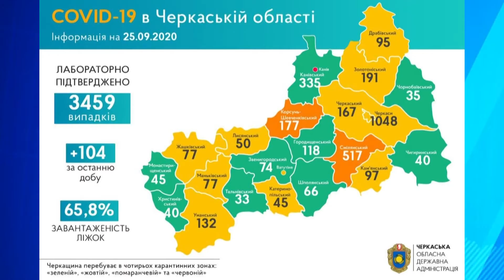Коронавірус наступає: більше сотні інфікованих областян за день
У лікарнях області нині 174 пацієнтів із коронавірусом